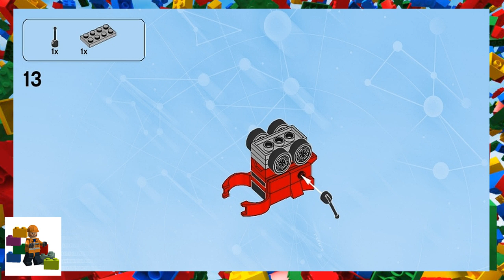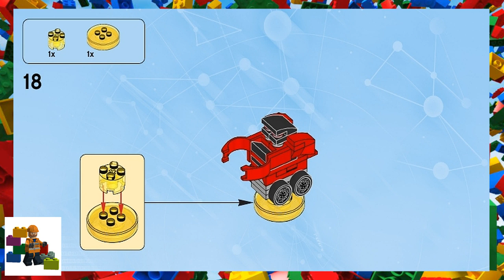LEGO instructions - Dimensions - 71256 - Gremlins Team Pack (Gadget-o-matic)